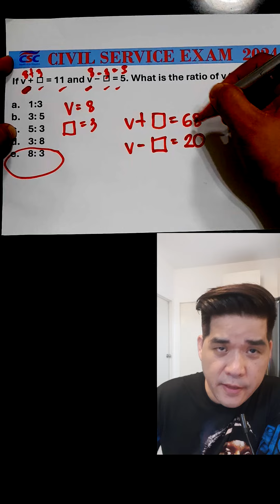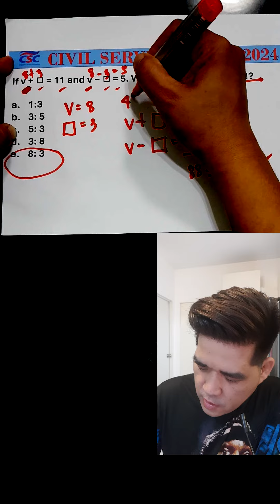CIVIL SERVICE EXAM AUGUST 2024 - SUM AND DIFFERENCE, RATIO